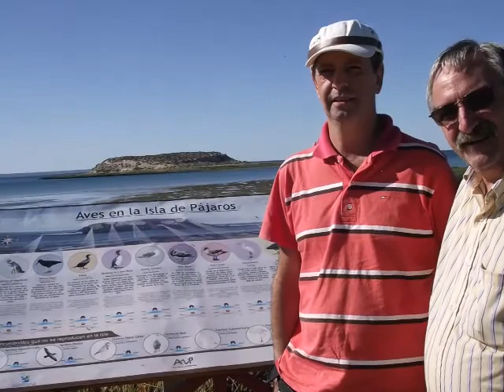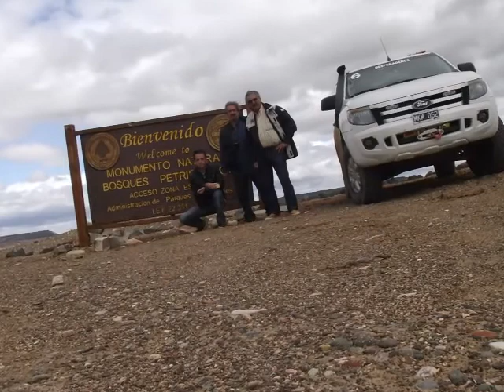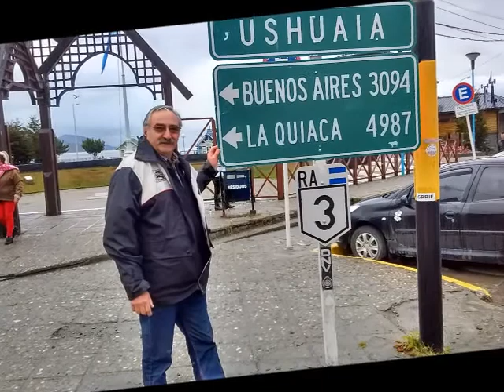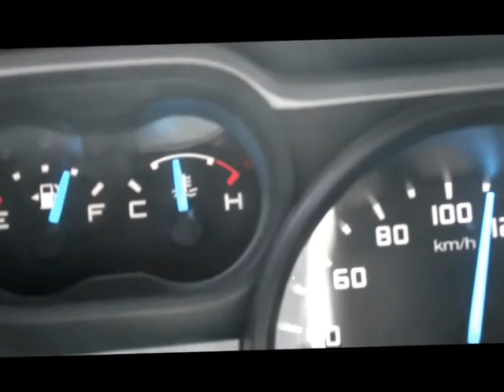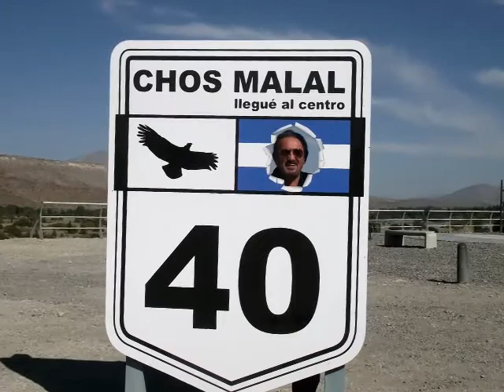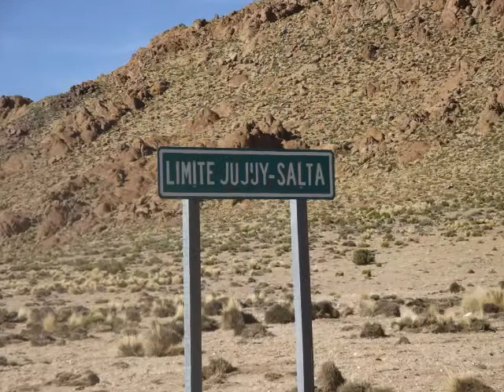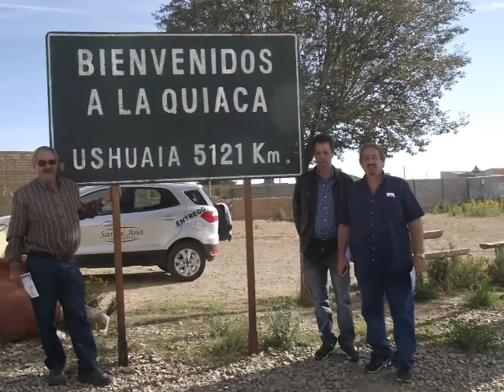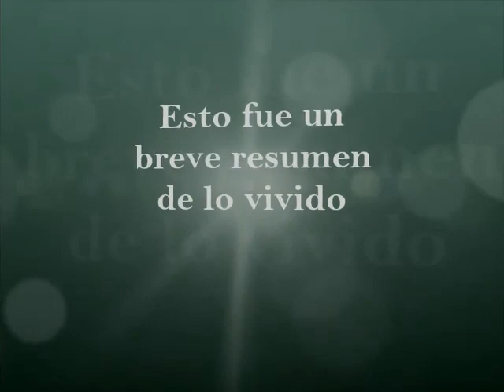Sorprendente RN40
Un viaje por la ruta más larga de Argentina, desde Cabo Vírgenes, en Provincia de Santa Cruz hasta La Quiaca en Provincia de Jujuy, a través de 11 provincias. Partiendo desde la localidad de Despeñaderos en la Provincia de Córdoba, visitando la ciudad de Ushuaia y desde allí volver al continente para iniciar el objetivo.